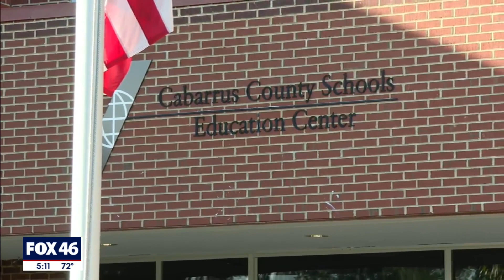Cabarrus Schools say board member's remarks are 'unacceptable'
A Cabarrus County School Board member was heard on a hot mic during a virtual meeting Monday night calling a fellow board member a derogatory name and then making a disparaging remark about individuals with special needs.